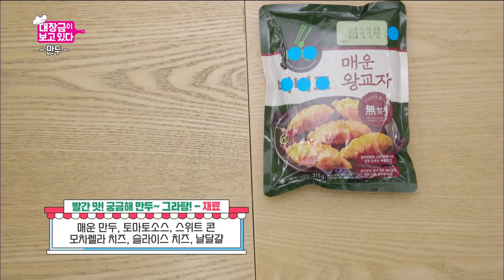한겨울 마음을 따뜻 달달하게 해줄 찐미’s 편의점 띵조합.zip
대장금이 보고있다 EP11, 12, 13
Dae Jang Geum Is Watching EP11, 12, 13